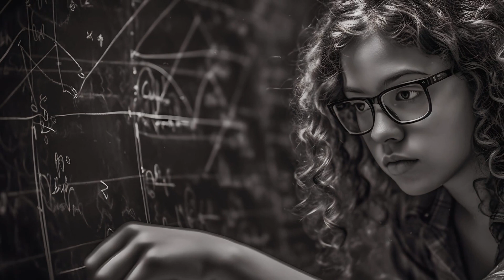The Secret Daughter of Albert Einstein: Who Was Lieserl Einstein?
Albert Einstein was one of the most famous scientists of all time, but he also had a secret that he kept hidden from the world for decades: he had a daughter named Lieserl, who was born in 1902, before he married his first wife, Mileva Maric. The fate of Lieserl is unknown, as she was either given up for adoption or died of scarlet fever in infancy. Einstein never met her and only mentioned her in a few letters to Mileva. Some historians have speculated that Lieserl may have had Down syndrome or that she may have been raised by Mileva's relatives in Serbia. In this video, we will explore the mystery of Lieserl Einstein and try to uncover the truth about her life and death. We will also look at the relationship between Einstein and Mileva, and how their daughter affected their marriage and careers. If you are interested in learning more about the secret daughter of Albert Einstein, make sure to watch this video until the end and subscribe to our channel for more amazing stories.